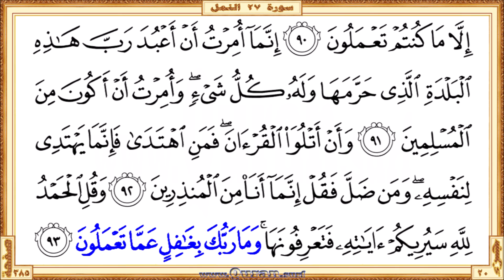Surah 027 An-Naml | Reciter: Ali Alhuthaifi | Text highlighting HD video on Holy Quran Recitation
Surah An-Naml - Beautiful HD video view on your screen. We give kids and others a great way to learn Qur'an. The video shows highlighted the Qur'an text portion along with the beautiful and heart shuddering recitation by Ali Alhuthaifi. The Qur'an is showing in full-screen as per the print copy of Mus'haf.

• Short URL for this video from Quran.surf (included easy navigation links)

* Correct redirection applies only after completed all of the surah/page videos those recite by Ali Alhuthaifi. Short URL for the YouTube video is subject to 'special notes'